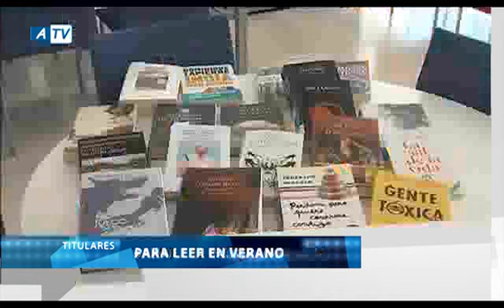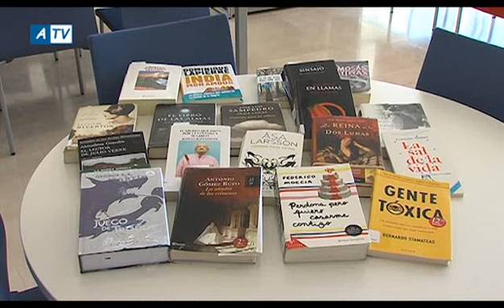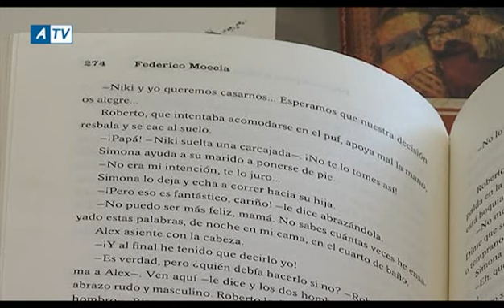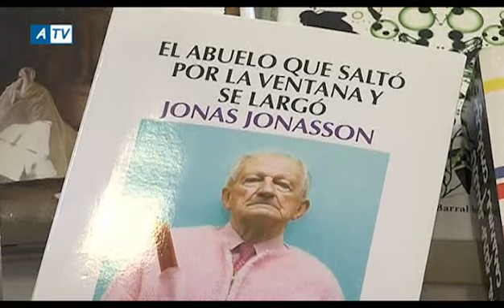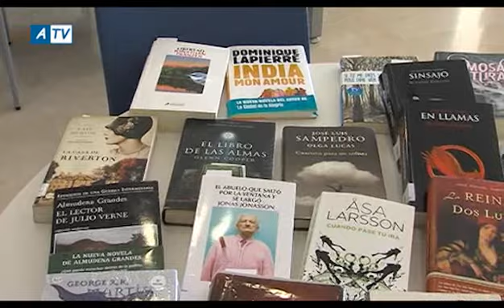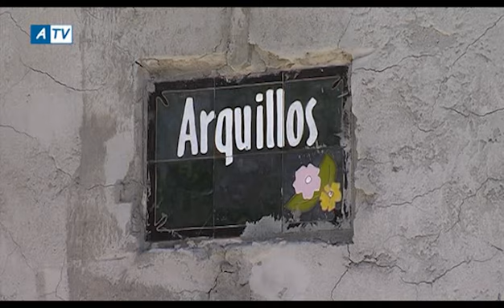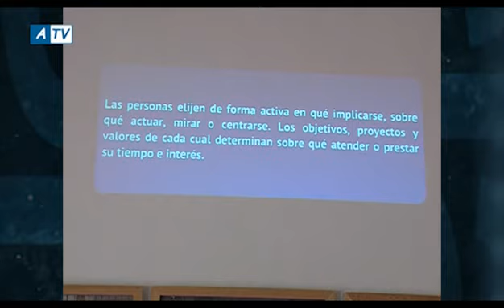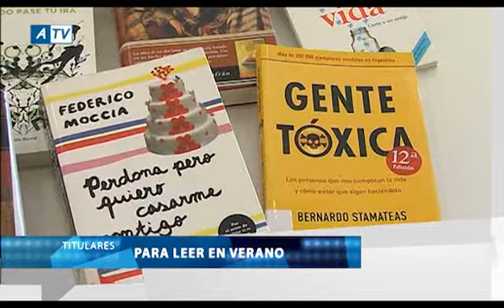NOTICIAS ATV 05 07 12